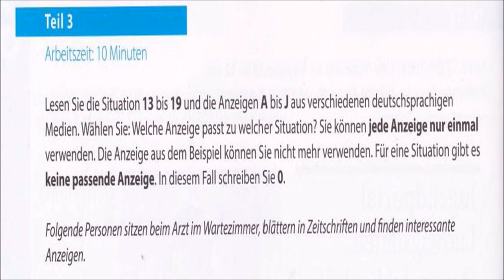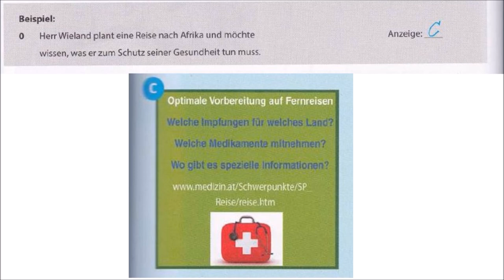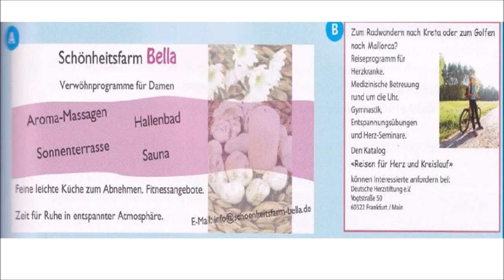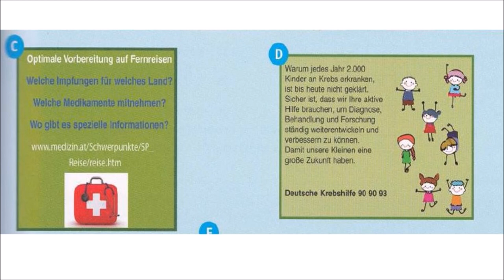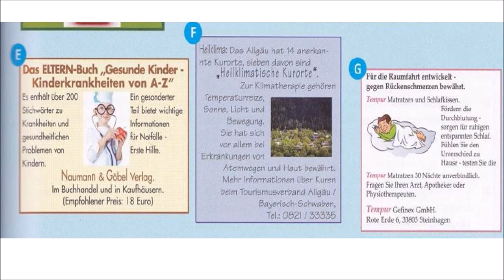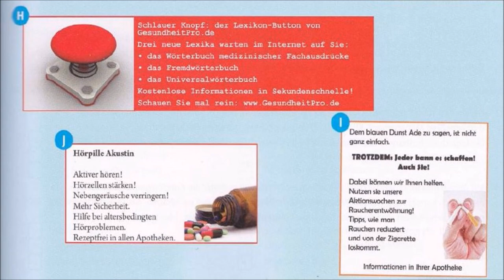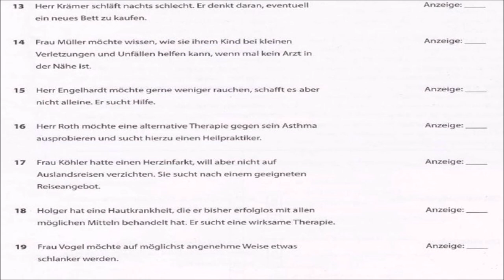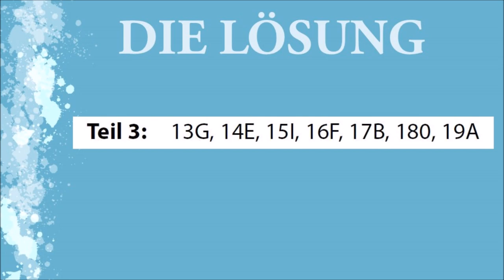Goethe und Ösd Zertifikat B1-So geht's noch besser - LESEN B1- Modelltest 6 Teil 3 mit Lösungen.